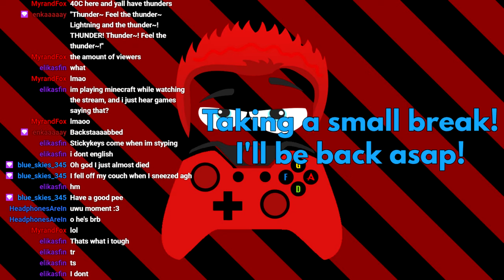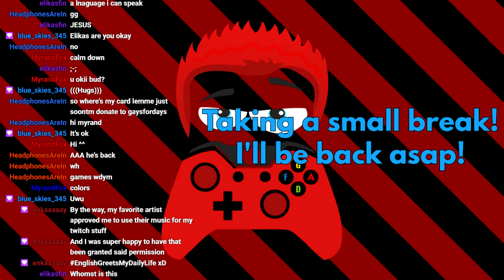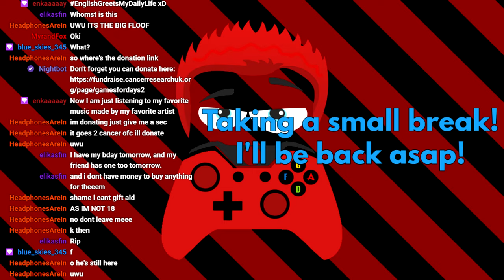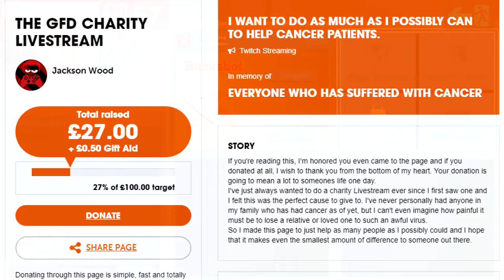The Games For Days Charity Livestream - SpeedRunners w/ Mid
The 12 hour Charity Live stream for Cancer Research UK! Streamed July 12th.